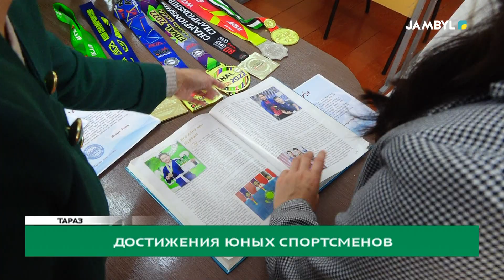Достижения юных спортсменов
Сегодня в нашем регионе есть молодежь, которая не только занимается спорт, но и неплохо выступает на международных стартах. Таким образом они не только представляют нашу страну, но и мотивируют своих сверстников и ребят помладше уделять время спорту.